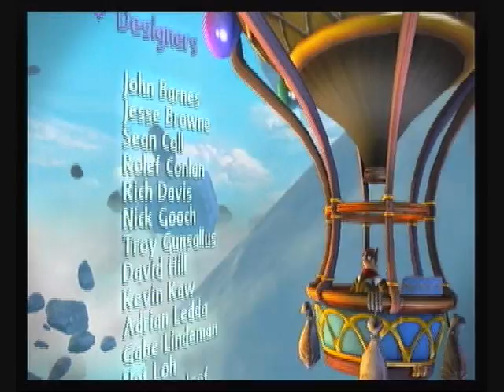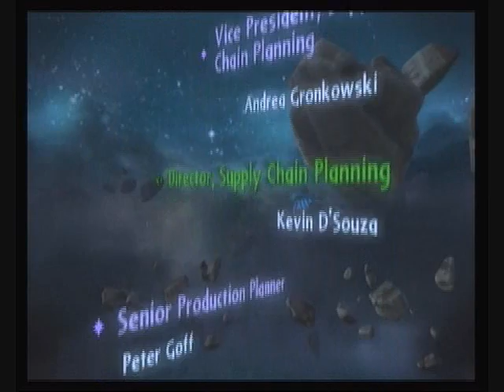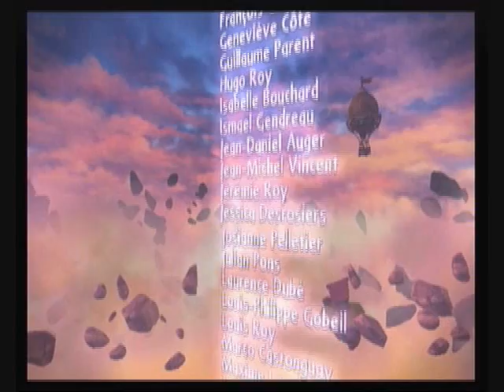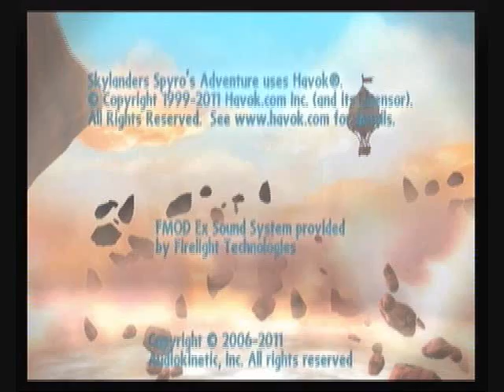Skylanders spyro's adventure - part 40: Skylanders....TO OUR FINAL BATTLE!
LP continues with expansion packs!

the 2 player footage was lost, sorry there wont be any.